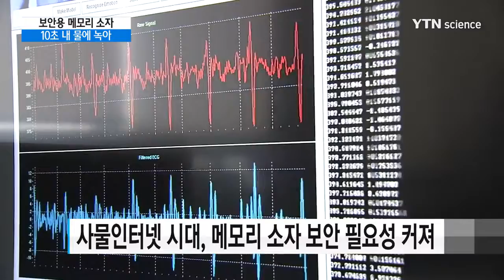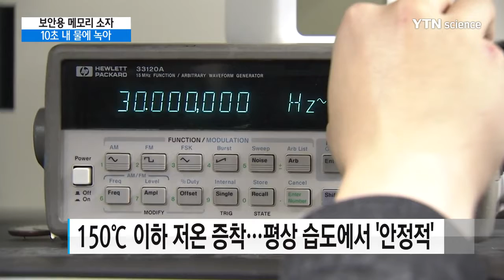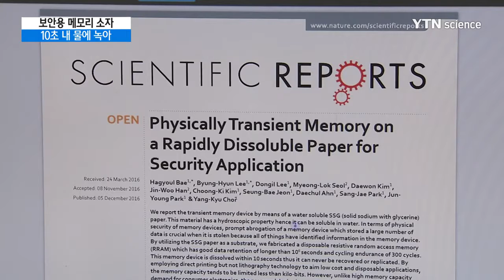10초 안에 물에 녹는 보안용 메모리 소자 개발